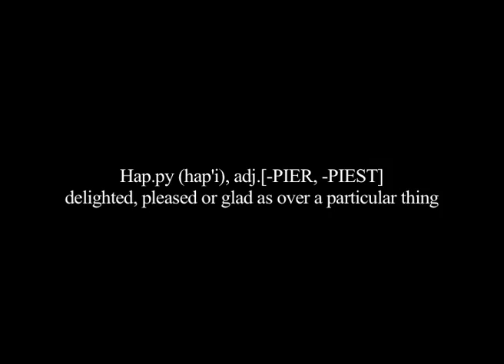What Makes You Happy? (short documentary)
As part of our factual programme project at college, we ventured out onto the streets of Newcastle. And asked the general public 'What makes you happy'?